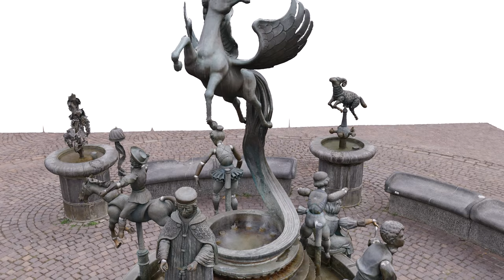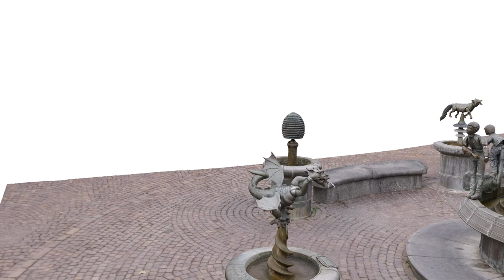RealityCapture: Freundschaftsbrunnen Sindelfingen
[DE] Unser neuer Kollege Tobias hat letzte Woche auf einer Dienstreise den Freundschaftsbrunnen in Sindelfingen photogrammetrisch erfasst. Dabei wurden ca. 2500 Fotos mit einer Sony Alpha A7R2 aufgenommen. Ausgewertet wurden die Bilddaten in RealityCapture. Das berechnete Mesh besteht aus 1,7 Milliarden Dreiecken, texturiert wurde das Modell hochauflösend mit 27* 16k Texturen.

Falls sie Interesse an einer Schulung in RealityCapture haben oder Unterstützung für Ihre Projekte benötigen, schreiben sie uns eine Email (info(at)3ds-scan.de) oder besuchen sie unsere Website. Als offizielles Schulungszentrum und Partner von CapturingReality profitieren sie von unserer langjährigen Erfahrung im Bereich Datenaufnahme und Auswertung.

[ENG] Our new colleague Tobias captured the “Friendship Fountain” in Sindelfingen last week on a business trip. About 2500 photos were taken with a Sony Alpha A7R2. The image data was evaluated in RealityCapture. The calculated mesh consists of 1.7 billion triangles, the model was textured in high resolution with 27* 16k textures.

As training center and official partner of CapturingReality you can benefit our longstanding experience in data capturing- and processing.